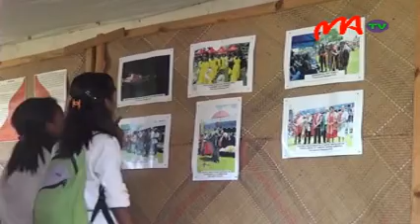08 TAOMBAOVAO MALAGASY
La veille de la célébration du nouvel an Malagasy s’est déroulée sous la pluie hier soir. Cela n'a pas empêché les Malagasy à fêter l’événement. Et chose incroyable, « l'Afo tsy maty » ou la flamme éternelle a été fidèle à sa vocation, elle ne s’est pas éteinte.